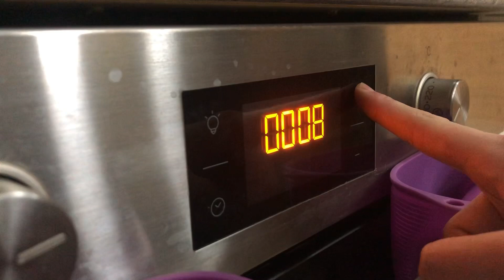5 минут, и печеньки уже тут 🍪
Всем привет 🤍
В этом видео я показываю как можно быстро и вкусно приготовить печеньки всего из 4￼ ингредиентов

Ингредиенты:
1 стакан муки (200-250 грамм)
1/3 стакана сахара (50 грамм)
60  грамм сливочного масла
1 куриное яйцо
Шоколад